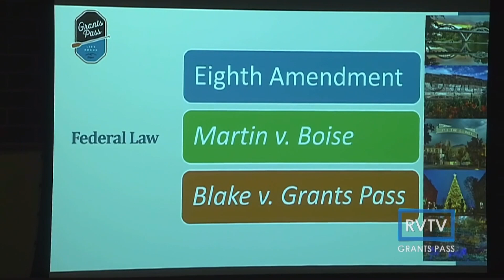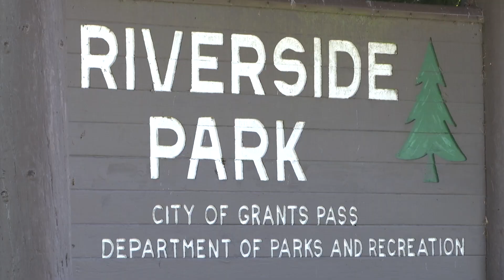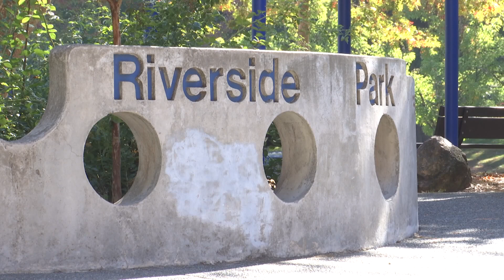City of Grants Pass holds special Community Forum on homelessness issue